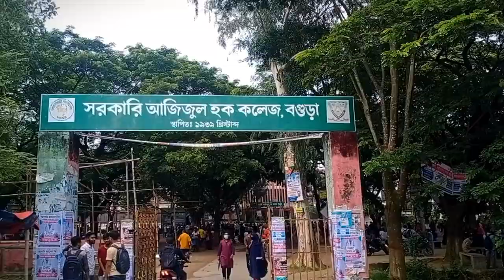Govt Azizul Haque college, Bogura